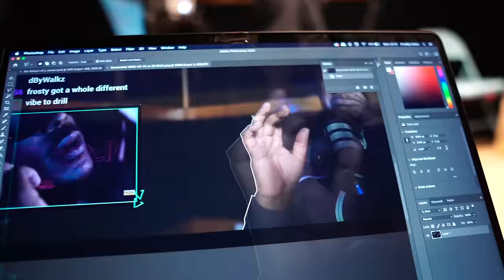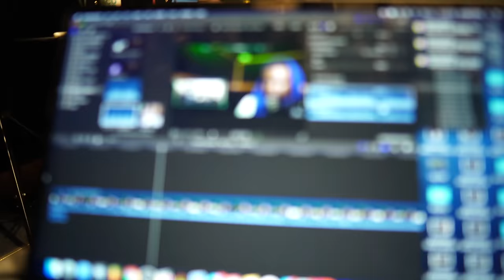GHOSTY PULLED UP!!! Studio W/ Gotcha & AV (EP4)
NEW RELEASE SCHEDULE! : 6 REACTIONS + 1 VLOG PER WEEK!
TWITCH STREAMS EVERY THURSDAY 11PM!